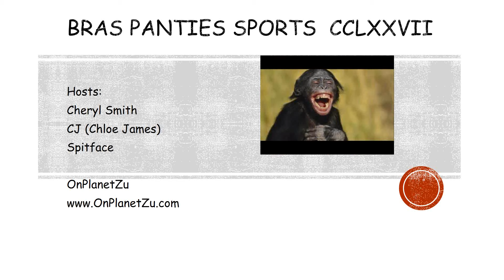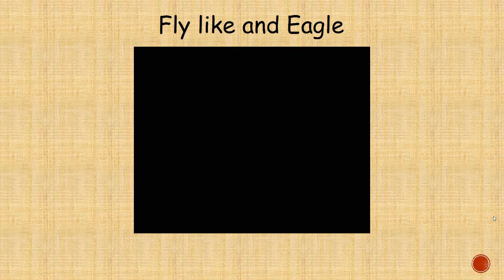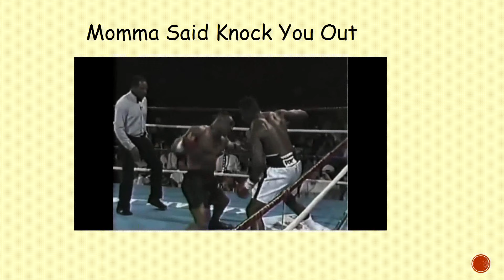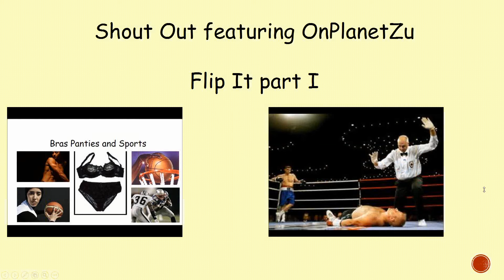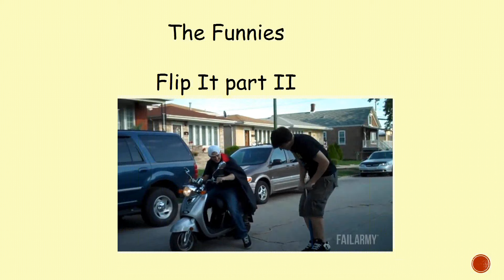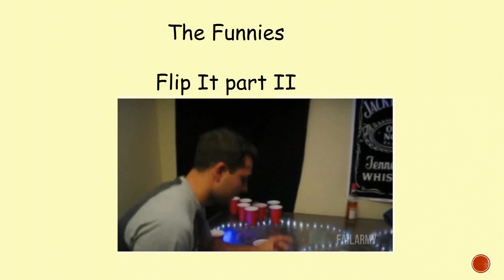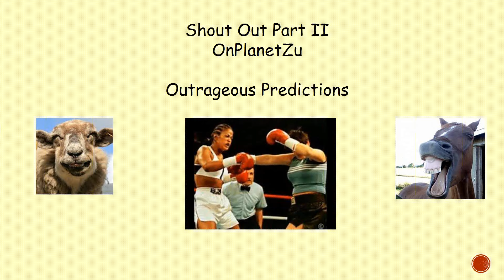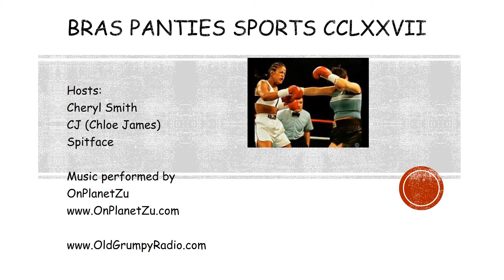Bras Panties and Sports CCLXXVII The Stretch music OnPlanetZu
The Place for Sports Comedy and Entertainment

Hosted by Cheryl Smith “The First Lady of Sports Talk”

Featuring CJ, Mindy aka Mz Sports and Spitface

Plus, The Shimmy Shake Girls

New Music, Spoken Word, Comedy and the best sports commentary to be found!

What You Saying:
Each week we try to figure out what is going on in the sports world.  Not the plays of the week more like the Playa’s of the week are they trying to tell us something so we ask “What you Saying?”

Flip It:
Flip it were our hosts defend a point and then flip the script and defend the opposing view.  If you thought Law and Order was compelling wait until you hear our hosts and try to guess where they really stand on an issue!

Shout Out:
On Shout Out we feature new independent artists who are looking to find their shining star.  If we like what we hear we will give the track a Shout Out, if we don’t like it we “Hit the Mute”.

This week on Shout out we have performances from OnPlanetZu will they get a Shining Star or the cold feel of the Mute Button?

The Funnies:
Our production crew scours the press wires to bring you the most outrageous news story of the week!

The Picks:
Our panel puts their Butt on the Line in a highly competitive contest choosing the games and the upset of the week!

Want a little Fun with your Sports and a dash of music and spoken word ... Check Us Out!!